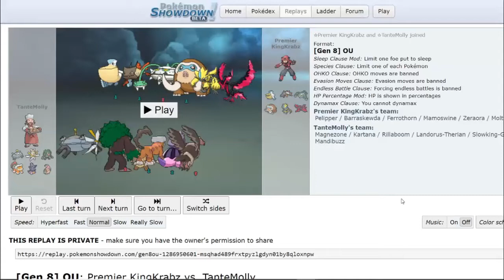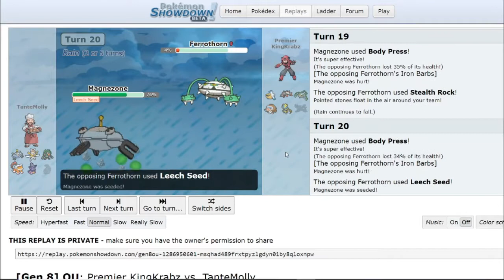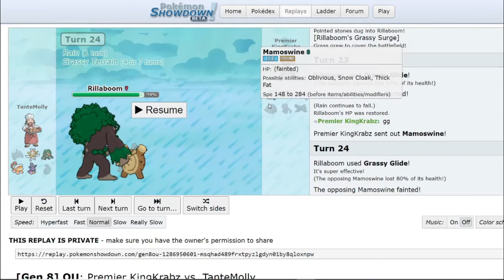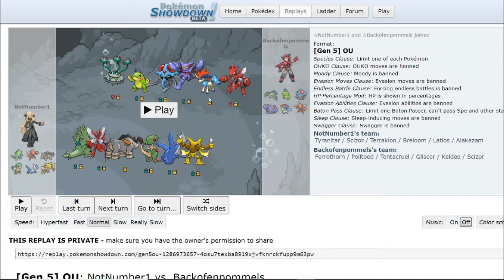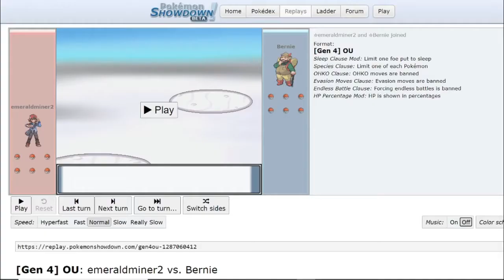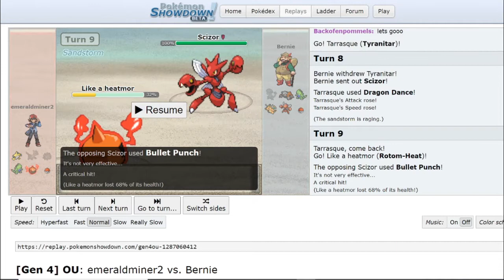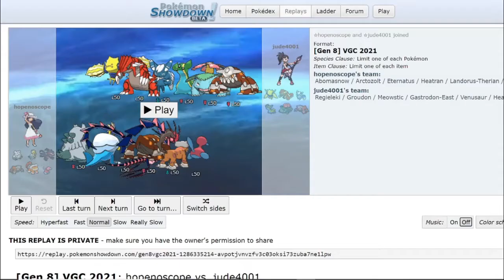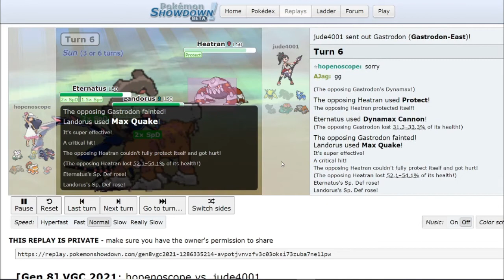FPL Winter 2021 Recap BBloomGang vs. Los Angeles Nidokings (Week #3)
In today's video we reviewing the third week of games of FPL for BBloomGang led by Boston vs. the Los Angeles Nidokings led by ItzDannyMac!  The way FPL works is players, including myself, were drafted from a pool, as captains put together a team that could play each tier.  Each week will be 8th, 5th, 4th, and 3rd gen OU, along with Gen 8 UU, LC and VGC.  This week the little cup match was a draw so we won't be watching that game however.  Let's see what we can learn from this week.

Gen 8 OU: 0:20
Gen 8 UU: 7:24​
Gen 5 OU: 8:02
Gen 4 OU: 11:58
Gen 3 OU: 16:17
Gen 8 VGC: 20:36